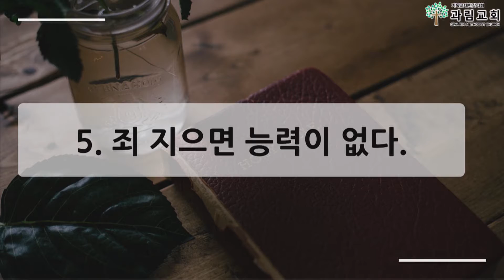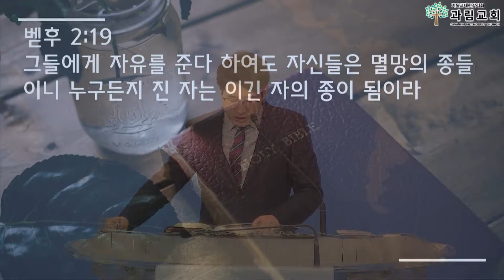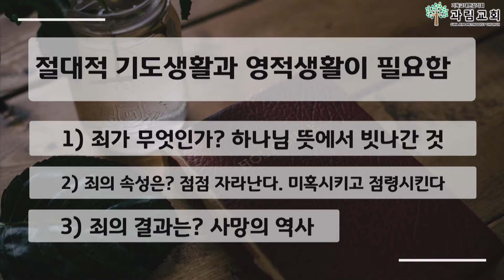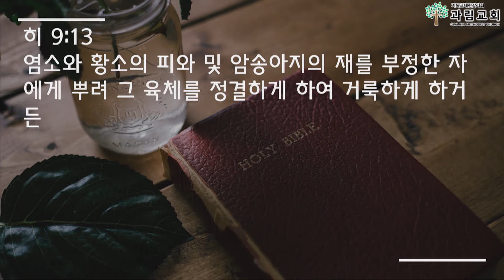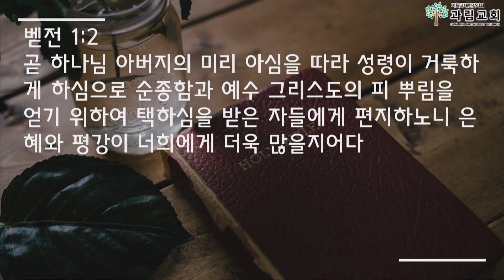2021년 2월 14일 주일 오전 설교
마 10:16-33
본질로 돌아가자2
문은수 담임목사

농협 (기독교대한감리회 과림교회)
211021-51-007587